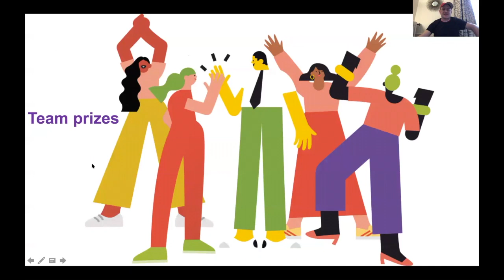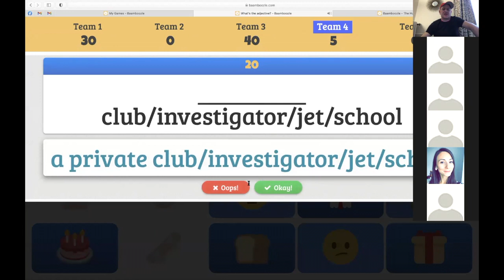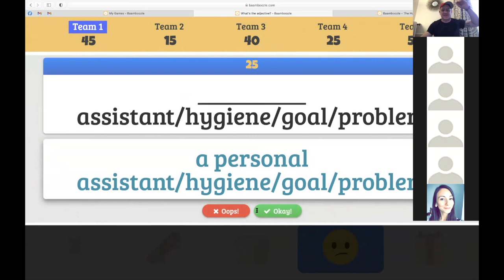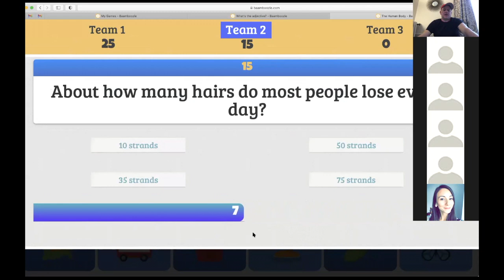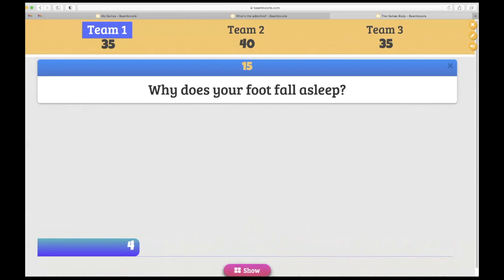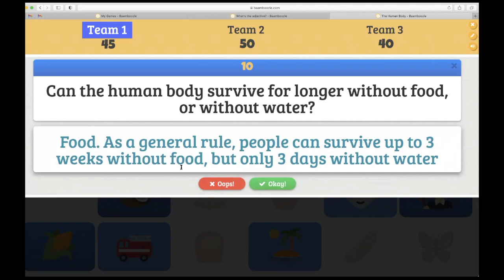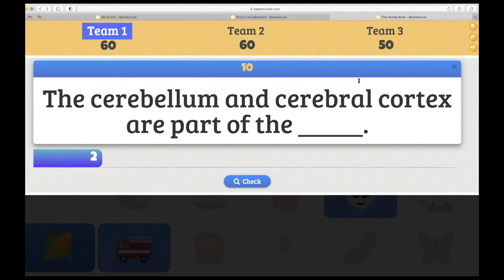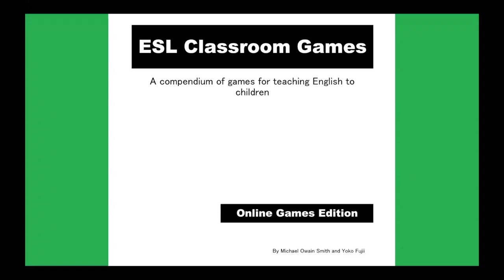English Language Teacher Quiz Show, Episode 2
Teach English with gamified learning.  Watch the second episode of the ELT quiz show with @fluencymc